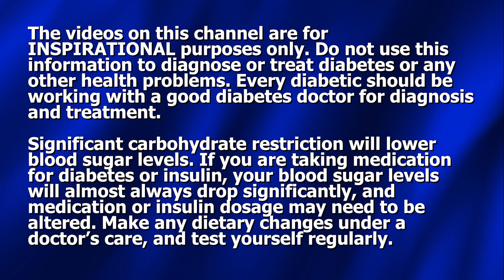A Diet that Reverses Diabetes - 4 REASONS IT IS SUSTAINABLE!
Dennis Pollock share 4 reasons why the diet that crushes and reverses diabetes is perfectly sustainable.

(NEW) "MORE FUNDAMENTALS OF BEATING DIABETES" SERIES (For downloading) Order